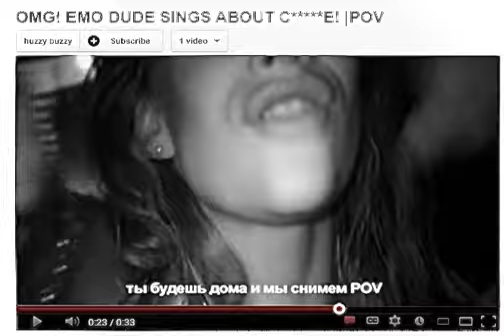Huzzy Buzzy - POV (snippet 13.02.24 / rls 16.02.24)